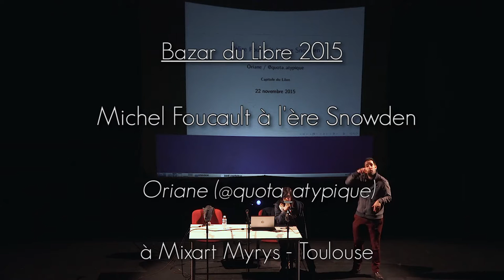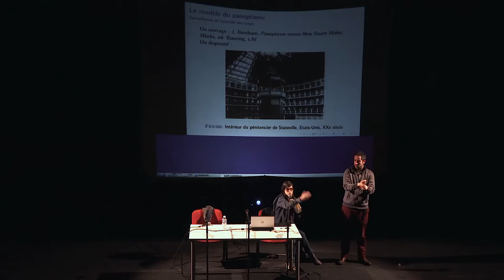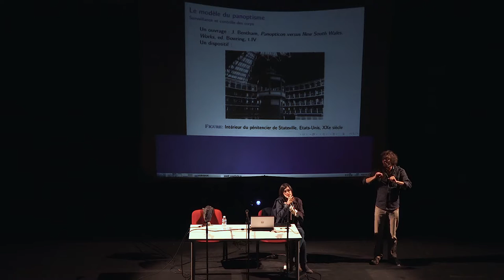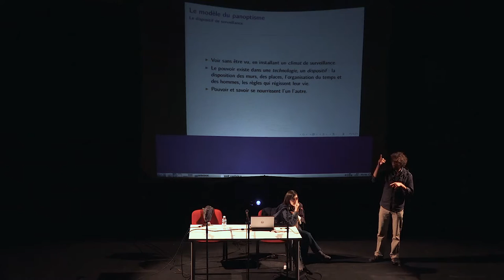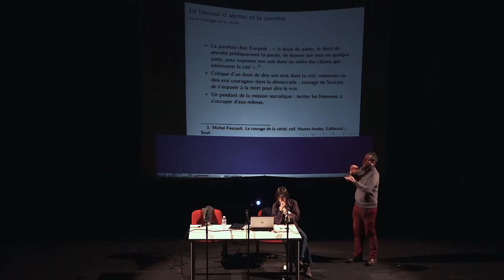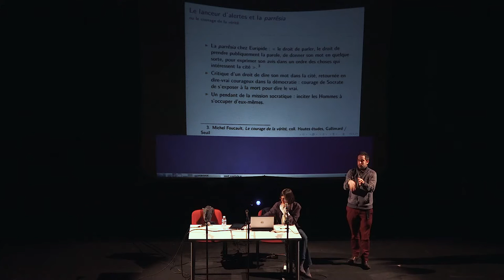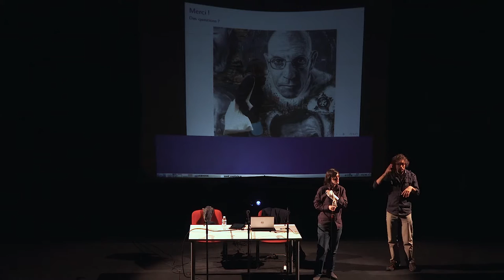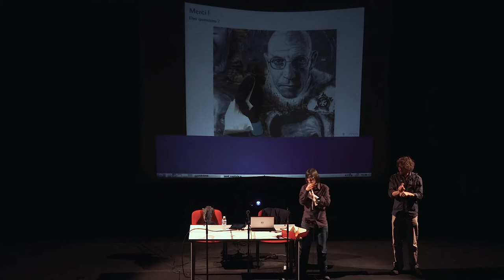Oriane Piquer-Louis : Michel Foucault à l'ère Snowden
Conférence d'Oriane Piquer-Louis au Bazar du Libre 2015 à Mix'Art Myrys :

En 2015, après les révélations sur la NSA, nous sommes nombreux à être allés puiser du côté de « Surveiller et punir », ce livre de Michel Foucault qui dresse une analyse des systèmes de pouvoir et de la surveillance...avec raison. C'est une relecture du travail de ce philosophe à l'aune d'un travail de terrain d'activisme pour la liberté d'expression que je propose ici.